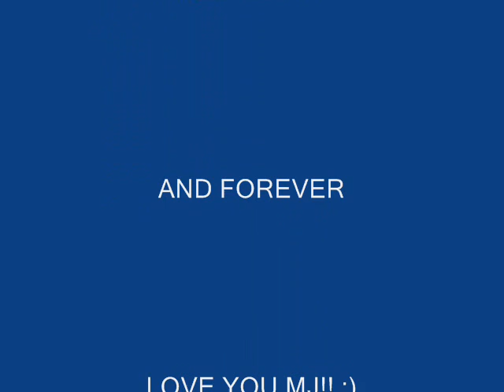YOU ARE MY LIFE (dedicated 2 mj fans and mj)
this video is 2 the fans and mj.mj is my life i am proud 2 be a fan of him hope u like it mj fans :)any nasty comments will be deleted immediately